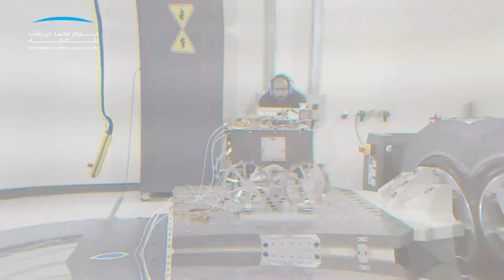The Rashid Rover's Vibration Test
The vibration test on the Rashid Rover, the first Emirati mission to the Moon, was successfully completed by the Emirates Lunar Mission team at the Electro-Optics Center of Excellence facilities (EOCE), part of the Emirati-based leading advanced technology group EDGE.

The purpose of the test is to ensure that the rover's structure and electronics can withstand the stress of vibration loads during the journey to the Moon.